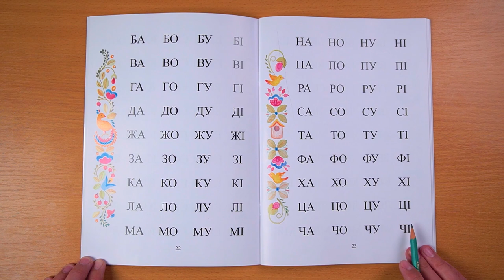Сторінки 22,23,24,25. Таблиці «відкритих» складів.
«Відкриті» склади читати трішечки важче, тому приділяйте їм більше уваги.
Дайте вказівку: «Читаємо від літери до літери» і починайте читати разом з дитиною:  «БАА», «БОО», «БУУ» , «БІІ»  умисно протягуючи трохи голосний звук. Це потрібно для того, щоб дитина привчалася чути звуки, розрізняти їх.